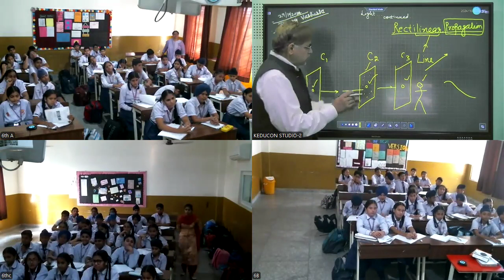MRI, C-6, Math and Science | Decimals | Classification of objects optically | Shadow formation